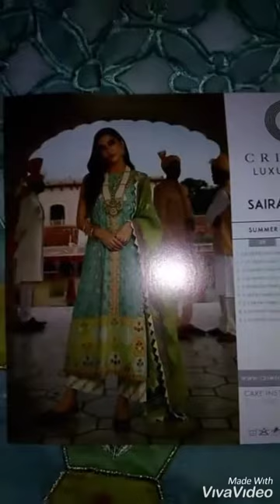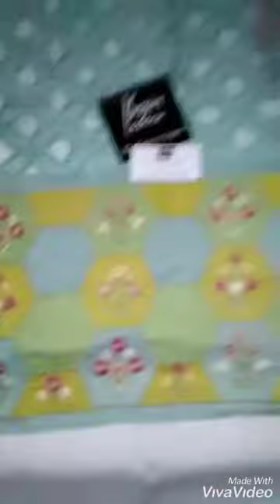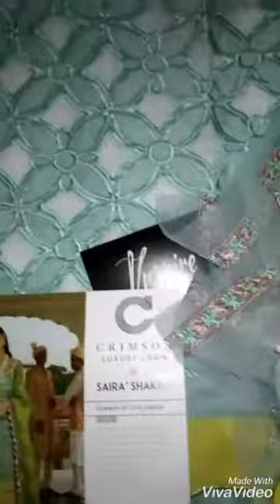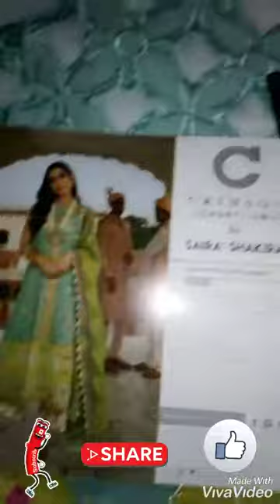CRIMSON X SAIRA SHAKIRA LUXURY LAWN 19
SUMMER LOVE - AQUA

PRODUCT CODE: CSS-D2 b

1. 0.8 meters Lawn Front with Organza Appliques

2. 1.25 meters Hand Printed Back with Gold Outlines

3. 0.5 meters Hand Printed Insert with Gold Outlines

4. 0.65 meters Solid Dyed Lawn for Sleeves

5. 0.80 meters Embroidered Chata Patti Border

6. 2 meters Embroidered Talpat

7. 2.5 meters Embroidered Tareez

8. 2.50 meters Hand Printed Pant

9. 2.50 meters Gold Woven Dupatta